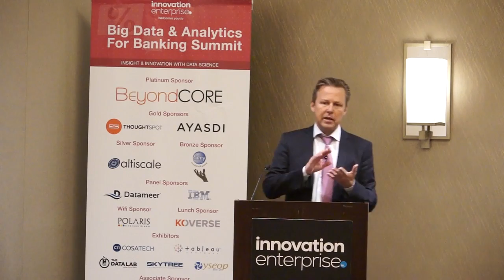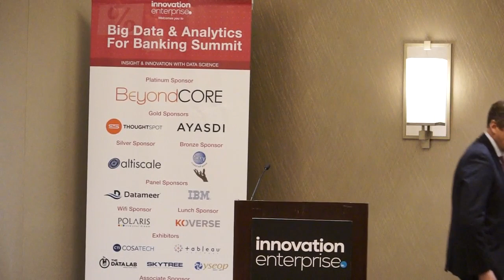Q&A How Predictive Analytics Will Change Financial Services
BIG DATA & ANALYTICS FOR BANKING SUMMIT, New York, 1 Dec 2015.
Keynote address: "How Predictive Analytics will change the Financial Services Sector”
Clip from Q&A.
Speaker : Lars Hamberg
Overview & Outlook: Why Big Data will over-deliver on its hype and transform Financial Services; Use cases with Advanced Analytics and Big Data Analytics in Financial Services, in Production & Distribution of banking products; new opportunities for incumbents in tomorrow’s ecosystem; big data, bigdata, analytics, smart data, data analytics, digitization, digitalization, predictive analytics, sentiment analysis, financial services, banking, asset management, distribution, retail, trading, technology, innovation, fintech, wealth, asset management, investment industry, robo advisory, social investing, behavior, profiling, client segmentation, alias matching, semantic memory models, unstructured data, machine learning, pattern recognition